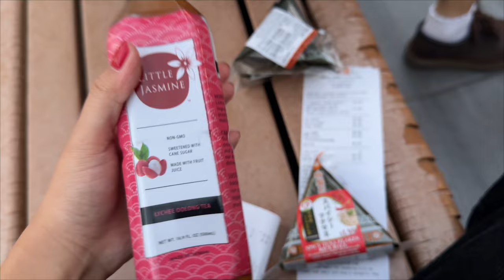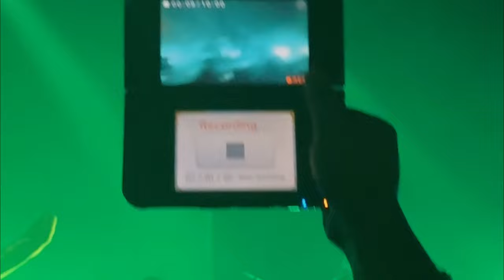faye webster concert vlog 𐙚 ‧₊˚ ⋅ - the novo, los angeles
faye webster live in concert at the novo in los angeles. november 8, 2023.

t i m e s t a m p s :
pre-concert - 0:00
at the concert - 4:44